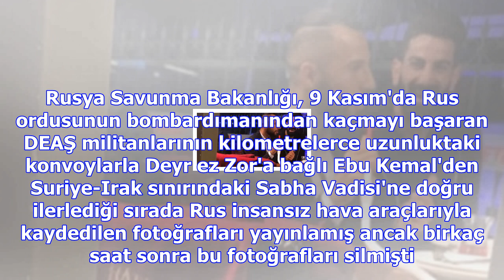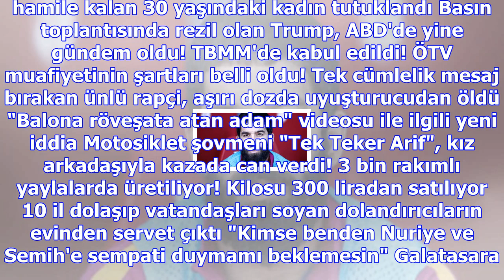Rus bombardıman uçakları, abd'nin tahliye ettiği deaş'lıların mevzilerini bombaladı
Rusya Savunma Bakanlığı, Rus Tu-22M3 bombardıman uçaklarının Suriye'nin Deyr ez Zor kentine bağlı Eb...